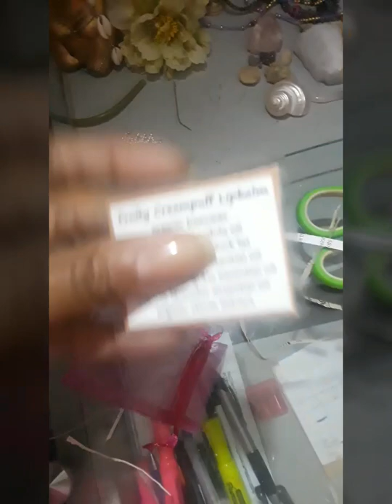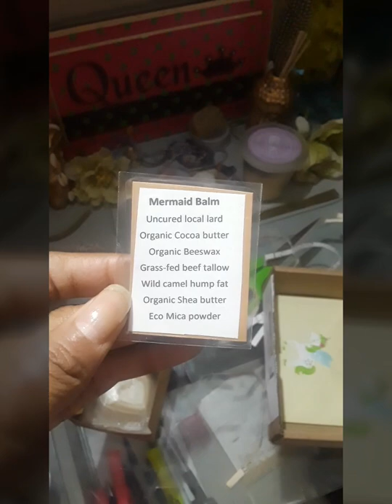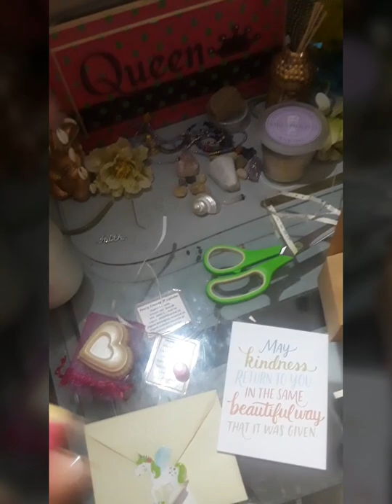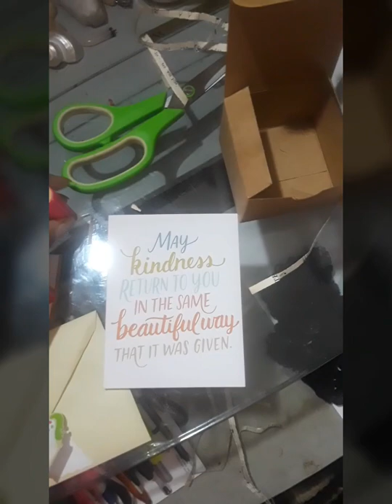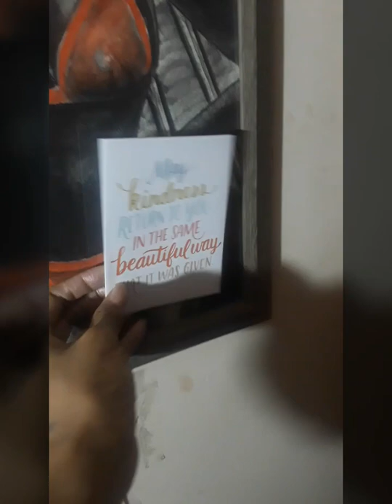Daphne Reloaded "Ex Vegan Skin care" Review!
what the removal of animal fats from beauty products is doing to our skin. And how veganism destroyed her health and ISNT A LONGTERM SUSTAINABLE DIET.
I already see the difference in my skin in 10 days.

👀Check out my ex vegan🧠 video here aswell if you haven't seen it! I'm an intuitive eater these days.

Brushing my face and body EVERYDAY has proven miracles for my complexion!

Pics at end captions was removed: i used charcoal facials, and natural tumeric scrubs.

❣DIRECTIONS: I mix the charcoal powder with honey. And I mixed my tumeric raw powder with filtered water